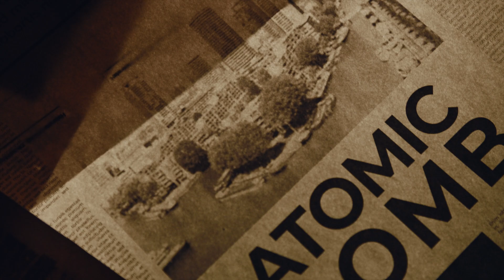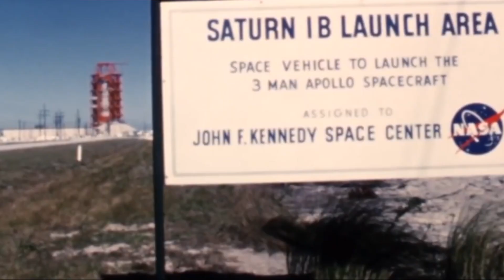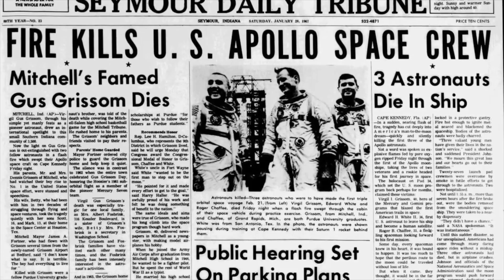EP. 96 - Oppenheimer's NUKE to the MOON LANDING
This week on Nuclear Bunker Living we go into Robert Oppenheimer's Involvement with the famous Manhattan Project and the development of the first ever nuclear bomb " The Gadget".  From there we take a look how it shaped the later stages of Nuclear War and even its tie to the famous lunar landing in 1969.